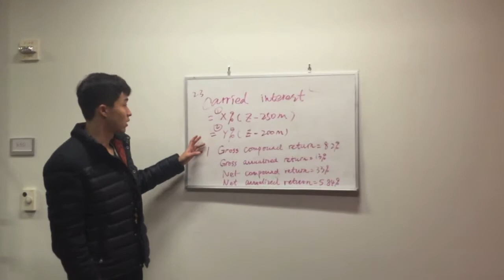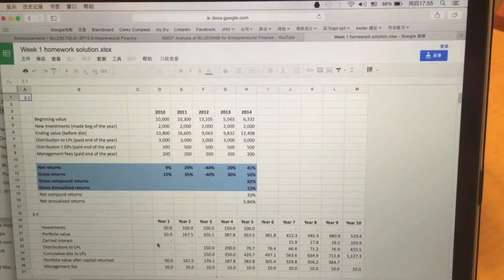HW1 for Entrepreneurial Finance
Give credit to our professor Jim Liew and my awesome teamates!!!